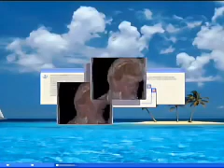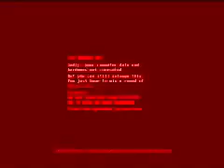144p Time Cut enhancer